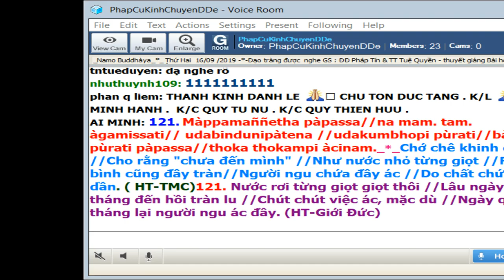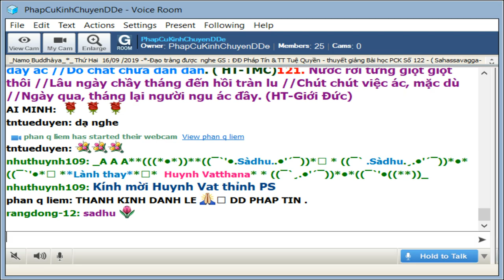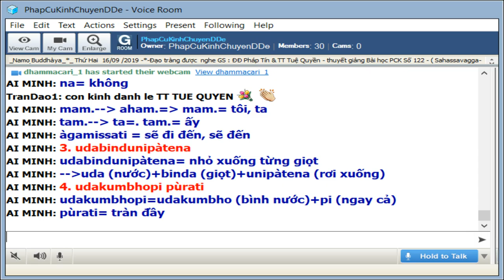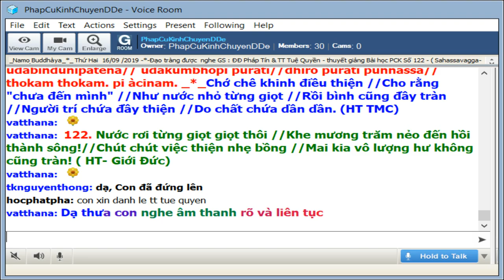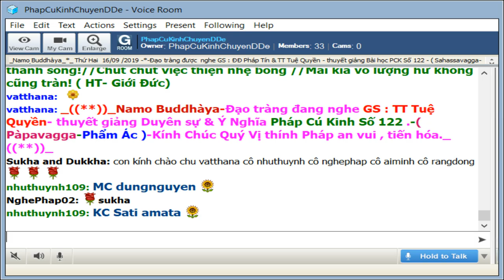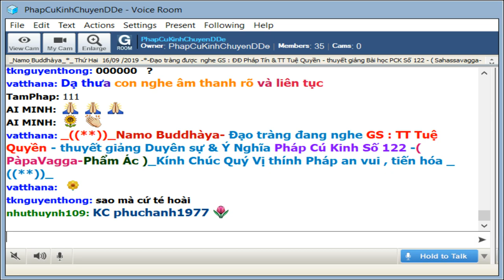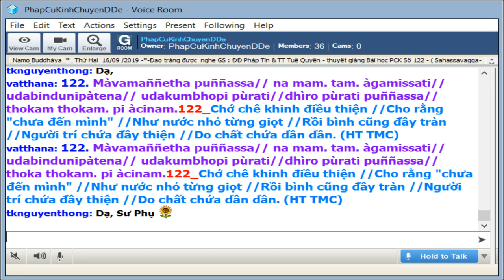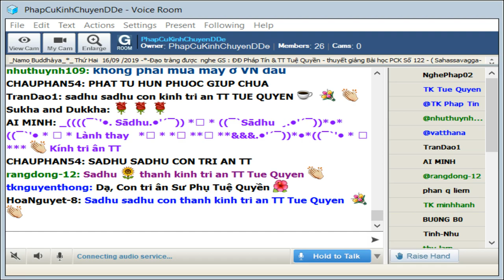16-09-2019_Room PhapCuKinhChuyenDDe Thứ Hai.TT Tuệ Quyền giảng Pháp Cú Kinh Số 122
PhapCuKinhChuyenDDe Thứ Hai Sep 16-2019.TT Tuệ Quyền thuyết giảng từ vựng, ý nghĩa và duyên sự Pháp Cú Kinh Số 122.